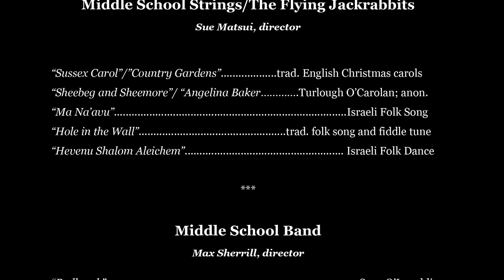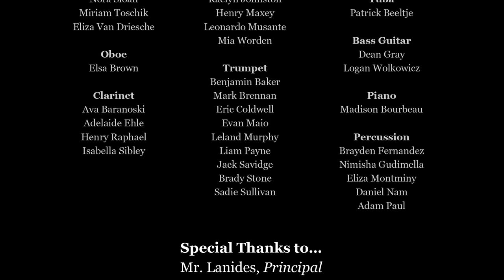Frontier Regional School Middle School Holiday Concert